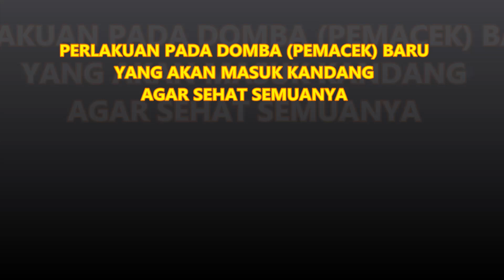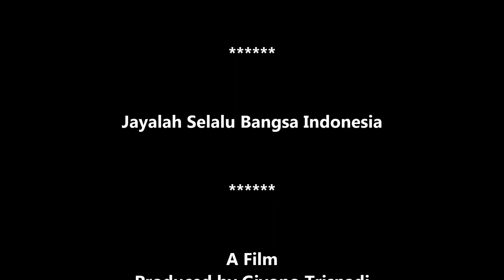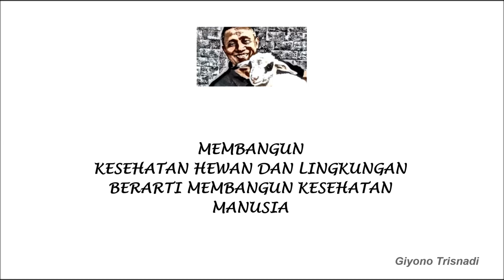GT-PI #157 Servis Domba Bandot Pemacet Baru Yang Akan Masuk Kandang Agar Sehat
Perlakuan untuk Domba Pejantan pemacek baru yang akan masuk Kandang.  Video mengenai Hewan, Peternakan dan Kesehatan Hewan oleh drh Giyono Trisnadi untuk peternak pemula. Semoga sukses peternakan Indonesia !! Indonesia be the best in the world.
July, 2023 – GT Production.